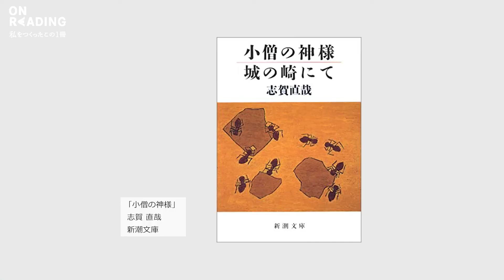小山薫堂副学長（放送作家・脚本家）『ON READING（オン・リーデイング）〜わたしをつくったこの１冊』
今回のゲストは、京都芸術大学 副学長の小山薫堂先生です。
【推薦本】志賀直哉「小僧の神様」

【目次】
00:15　小山先生の「今」を作り出した1冊を紹介してください
00:20    その本を読むことになった、きっかけを教えてください。
01:18    その本を読んだ場所の記憶をお教えください。
02:22    その本のどこに魅力を感じますか？
04:40    文芸コースの学生にアドバイスをお願いします。

京都芸術大学 通信教育部 文芸コース研究室が運営する『ON READING（オン・リーデイング）〜わたしをつくったこの１冊』

「その本にどんな思い出があるのか」
「自分の人生にどのような影響を与えたのか」
「どうして魅力を感じたのか」

本学通信教育課程の先生方や、本学に関係する作家・クリエイターの方々が「お気に入り」の1冊を紹介する「読書への誘い」企画です。

先生方の「専門分野以外」の作品を中心に、小説、エッセイやノンフィクションから童話、古典、詩、俳句、短歌、戯曲など「文芸」に纏わる作品の数々をご紹介しています！